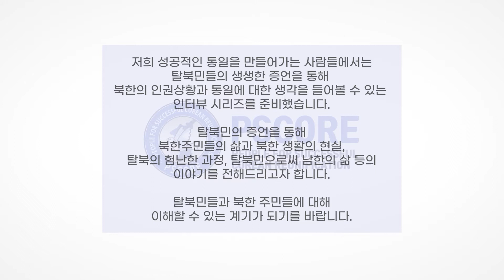(Eng sub) 탈북민 인터뷰 (북한 중산층, 디지털기기) | Interview with a North Korean defector (Digital Life)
인터뷰 일자 : 2020년 10월 26일
이름 (가명) : 방우영
인터뷰 당시 상황 : 대학 재학과 직장 근무 병행
탈북/입국시기 : 2014년

- 북한에서는 경제적으로 부유한 가정에 살았음
- 북한에서 컴퓨터와 인트라넷을 사용해 보았음. 디지털 기술에 관심없는 사람은 전혀 사용하고 싶어하지 않지만 정부차원에서 컴퓨터 교육과 사용을 장려하고 있음
- 하지만 일반 북한주민들 중에는 누구도 인터넷을 접해보지 못했음
- 늘 감시속에 살고 있다는걸 알고 조심하고 살아감
- 군 생활중에 이후의 삶에 대해 고민하다 탈북하기로 결심
- 통일에 대한 의견, 통일 방식에 대한 이야기와 통일 이후의 미래에 대한 희망

한반도 평화는 남북한 사람들간 이해의 바탕위해 '자연스러운 통일'을 추구해야 합니다. 이를 위해 남북한 사람들이 서로 이해하기 위한 탈북민 인터뷰 시리즈를 공유합니다.

북한에서의 생활, 탈북 과정, 한국에서의 생활을 통해 탈북민들의 생활을 이해하고 통일에 대한 다양한 의견을 함께 공유하는 계기가 되시길 바랍니다.

2020년의 인터뷰는 탈북학생들이 한국에서 겪는 어려움과 그 주변사람들의 이야기(탈북학생, 학부모, 탈북학생을 지도하는 선생님, 중국에 아이를 출산하고 한국으로 온 어머니 등)을 인터뷰에 담았습니다.

On October 26, 2020, PSCORE was able to interview Bang Wooyoung (pseudonym). As someone who came from a higher social class in North Korea, his interview provides interesting insight into the lives of the North Korean elite class. Through this interview, we find out what digital life and rights are like in North Korea: what kind of technology access there is, the limits of technology, and the status of the Internet and computer education in North Korea.

For more information on North Korean human rights and what you can do help, please visit our